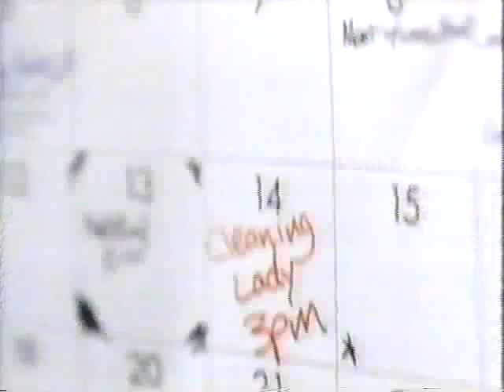kenny morrison acting reel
acting reel with a little mashup at the end.   csi, little athens, michelob commercial, LA DJ, pinche burro, bobby starr, and friends i have lost.